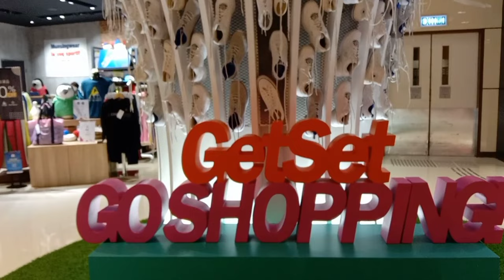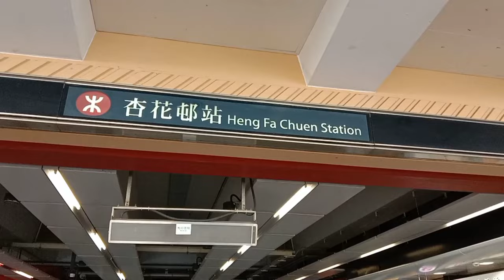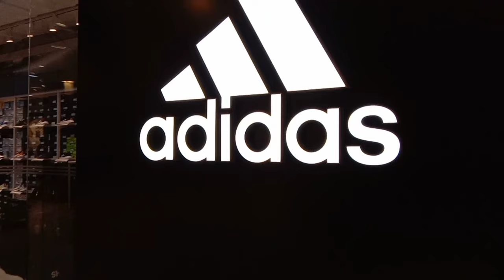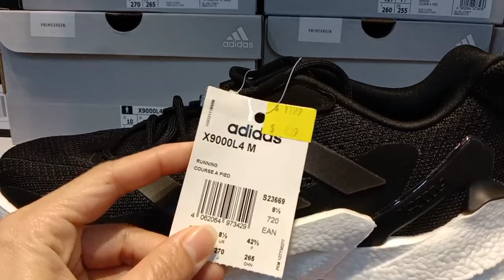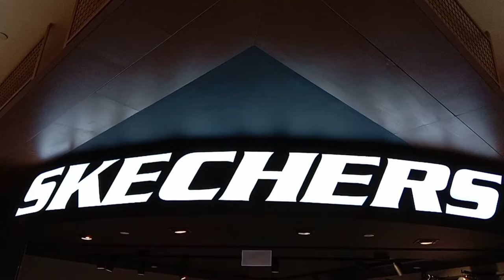Where to Buy Sale and Branded Shoes in Hong Kong